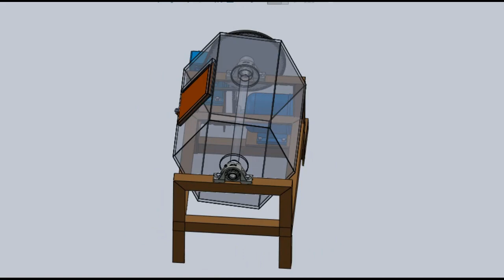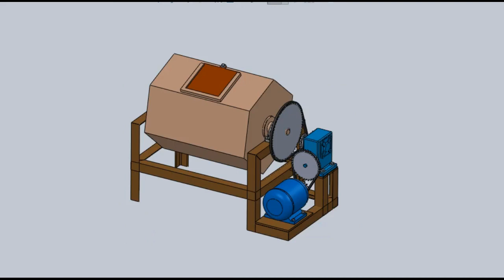mesin sanding mixer drum,mechanism,design,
mesin sanding mixer drum
mekanisme gerak
Seni dasar  membuat alat teknik sederhana,
pada video dalam animasi sederhana mungkin tidak secara faktual di lapangan, dan beberapa dibuat sebagai home made sederhana buatan sendiri

Semoga video dari channel ini dapat bermanfaat bagi sesama. Dengan segala kekurangannya.

Jika bermanfaat Bantu like dan subscribenya, agar bisa lebih berkarya dan berkembang serta inspirasi yang berguna bagi sesama

Mohon Dukungan
LIKE Sebagai bentuk Dukungan kepada kami,
BERKOMENTAR  untuk Memberi motivasi Dan
BERBAGI ILMU dengan MEMBAGIKAN VIDEO kami,
note;
bagi yang membutuhkan gambar file dalam format pdf, jika tersedia mohon bantuan donasi bagi channel ini, jika gambar belum tersedia, mohon di WA untuk pemesanannya, terimakasih atas perhatiannya. wassalaam.